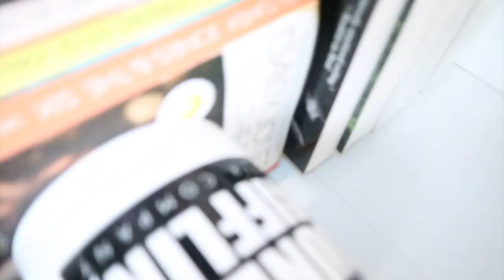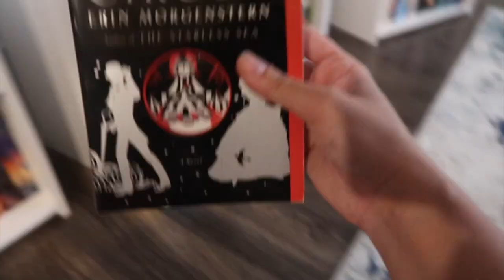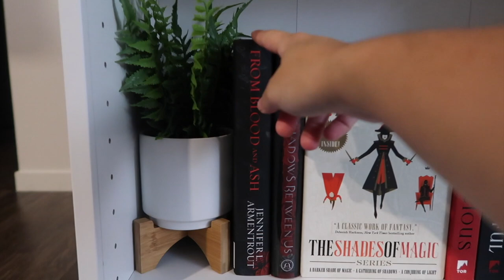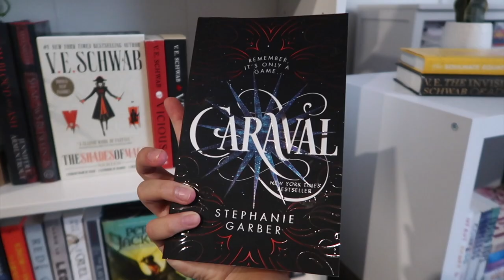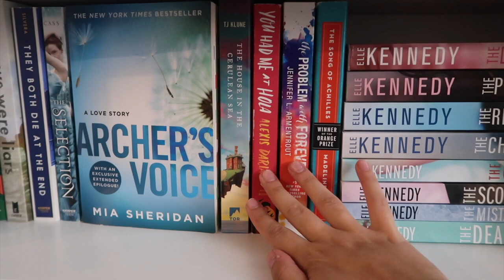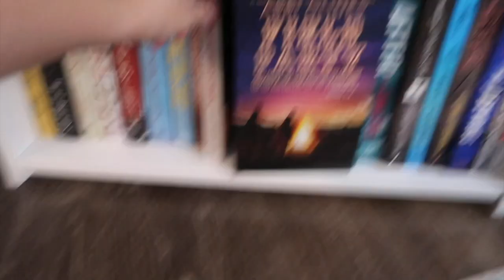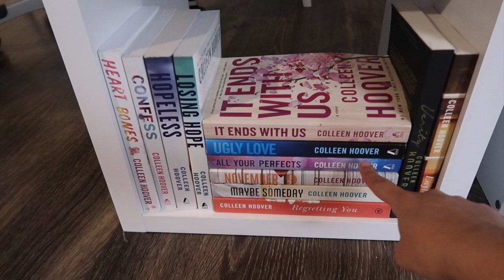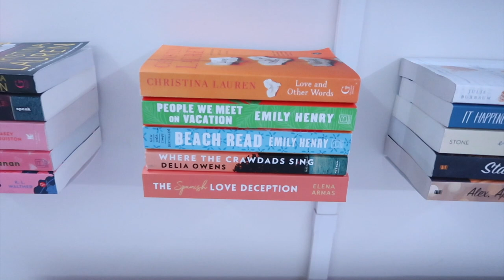bookshelf tour 2021! *in depth tour*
hi besties! I just finished reorganizing my books so i figured it be fun to do a bookshelf tour!!! let me know which book from my shelf is YOUR favorite! ily!

xoxo,
Larissa ✨